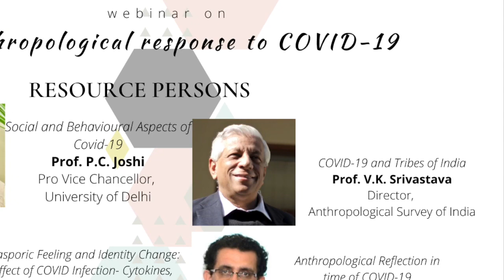COVID-19 and Tribes of India | Prof. V.K.Srivastava | Anthropological response to COVID-19 | Part 3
Webinar: 'Anthropological response to COVID-19' was organised by the department of Anthropology University of Delhi on 7th July. Prof. V.K.Srivastava, Director, Anthropological Survey of India, spoke on the COVID-19 and Tribes  of India.

The webinar was convened by Dr. P.R.Mondal, Dr. K.N.Saraswathy and Dr. Avitoli G. Zhimo under the patronage of Prof. P.C. Joshi, the Head of Department and Pro Vice Chancellor of University of Delhi.

Dr. Avitoli G. Zhimo
Visual Anthropology Lab.
Delhi-110007 INDIA